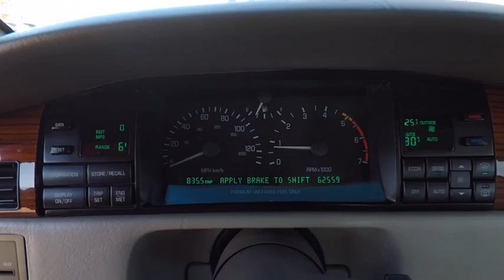1992 Cadillac ELDORADO Base Schaumburg IL 180789A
1992 Cadillac ELDORADO Base

Schaumburg Toyota
875 W Golf Rd